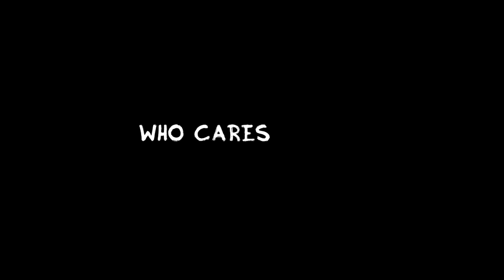Do it {Rizzles} Rizzoli & Isles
***NOTE: If you can't watch the video, please click here in my vimeo account

Now that Janet Tamaro is Offline... WRITERS IS TIME TO DO IT RIGHT!! COME ON AND DO IT... RIZZLES!
Thanks everyone for making this real with your photos and support, you're awesome guys!